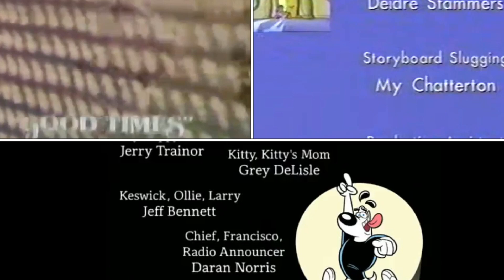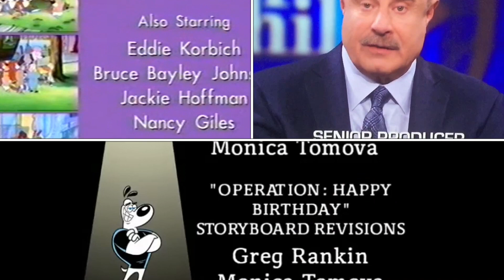Dr. Phil, Good Times, PB&J Otter, T.U.F.F. Puppy Credits Remix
Day 15 of 47 in Colleen Ford’s Lent Credits Remixes for 2022